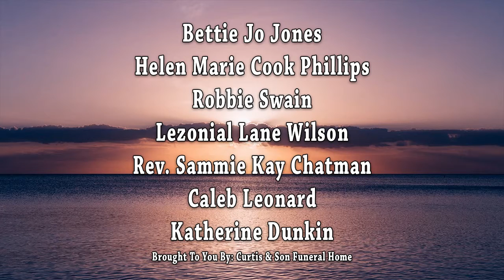Daybreak Obituaries 1/14/2022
Daybreak Obituaries
Presented by: Curtis & Son Funeral Home (Sylacauga & Childersburg)
1/14/2022